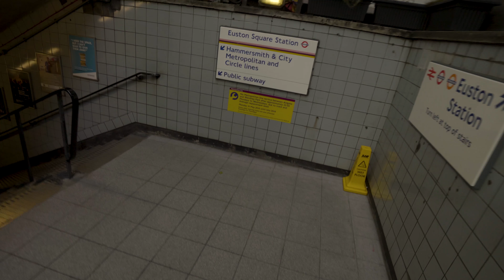Day in my life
A VLOG of a typical day in my life